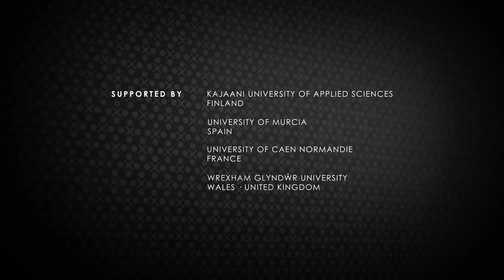Esports et sports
Vidéo du MOOC ECSI "Comprendre l'Esport".